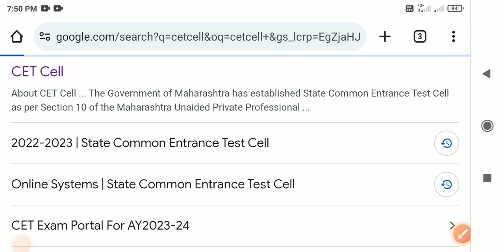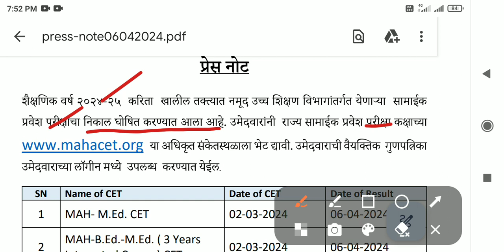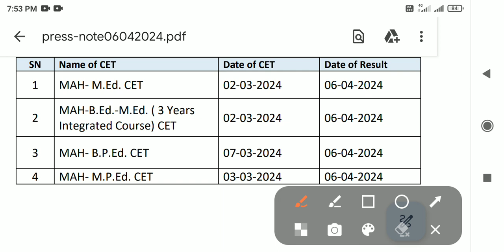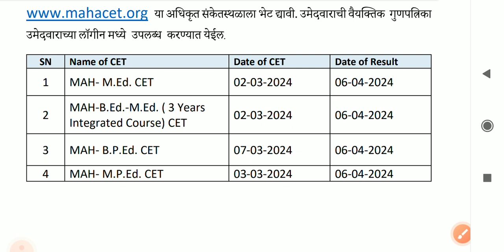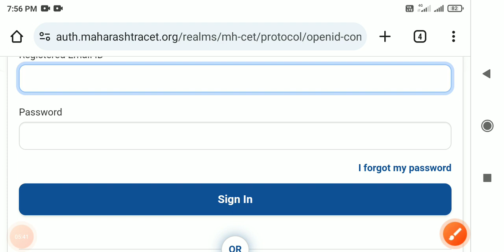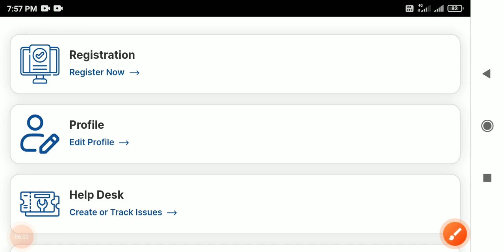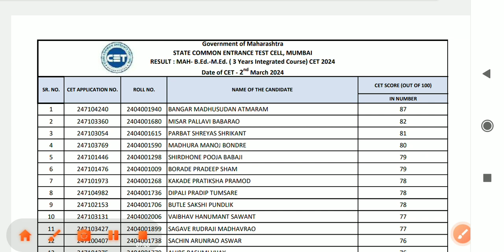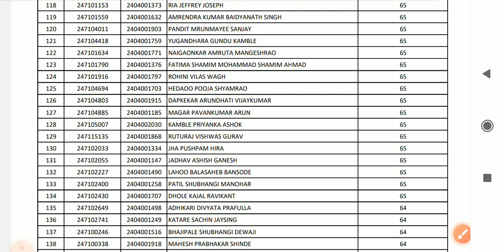CETCELL Result 2024 Declared check now